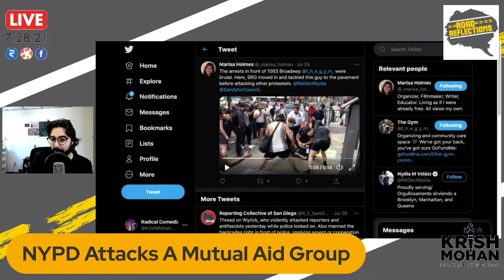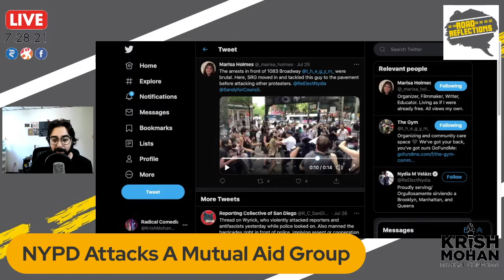NYPD Brutally Attacks A Mutual Aid Hub [Road Reflections]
The NYPD attacked and brutally evicted a mutual aid hub called 'the Gym' in Bushwick under the authority of the real estate company that owns the building.

Thanks to our current Patrons: Adam & Swarna, Aiden, Lee & Eleanor, Eduardo, Gregory W., Gregg, Hayley, Jason, Joseph, Michael, Uli, Vickie, Jay, Kathryn, Zack, Patrick, Bharat, Andrew S., Jay Jackson, Martha, Sara, Teri, Marisa, Kathy, Dustin, Nancy, Ryan R., Michael S., & Don!